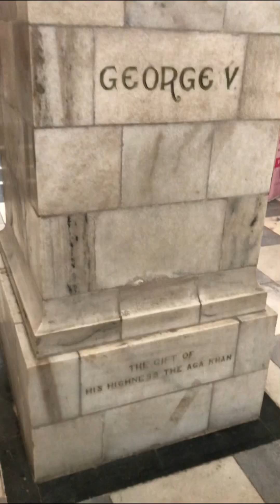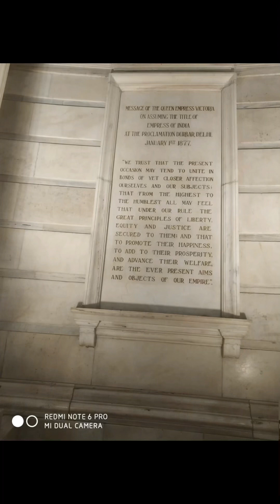Victoria Memorial, Kolkata Virtual Tour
The Victoria Memorial is a large marble building on the Maidan in Central Kolkata, having its entrance on the Queen's Way. It was built between 1906 and 1921 by the British government. It is dedicated to the memory of Queen Victoria, Empress of India from 1876 to 1901. It is the largest monument to a monarch anywhere in the world, it stands in 64 acres of gardens and is now a museum under the control of the Ministry of Culture.[1] Possessing prominent features of the British architecture of the colonial era, it has evolved into one of the most popular places in the city.